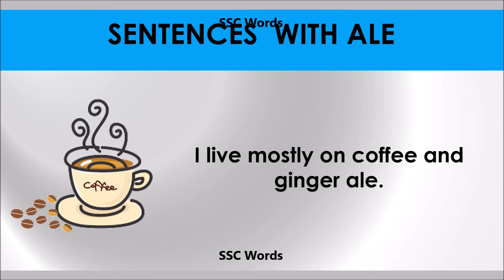Ale - Improve English - Meaning and 5 sentences - GRE / CAT / GMAT word - SSC Words